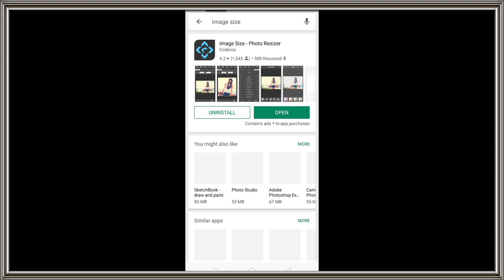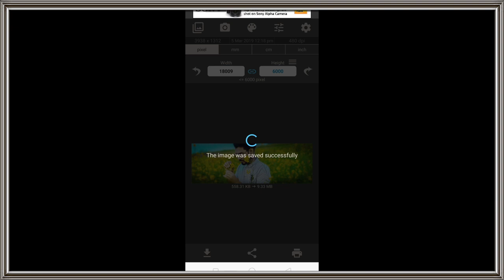HOW TO CONVERT IMAGES KB TO MB | IN HINDI | SURAJ PHOTOGRAPHY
Hello guys my name is Suraj Kumar and you are watching SURAJ PHOTOGRAPHY

Snapseed Application Link...